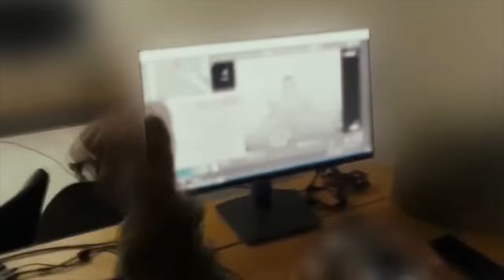Update from Ukraine - Kyiv vs Village Life During the WAR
🇺🇦🇺🇦🇺🇦🇺🇦🇺🇦 Widow of a military pilot, I'm an ordinary teacher in Kyiv sharing the truth about life during the War. With two kids by my side, your donation to ThinkUkraine fuels my mission. Help me amplify the voices of those living through the chaos. Support ThinkUkraine for justice, awareness, and a better future.